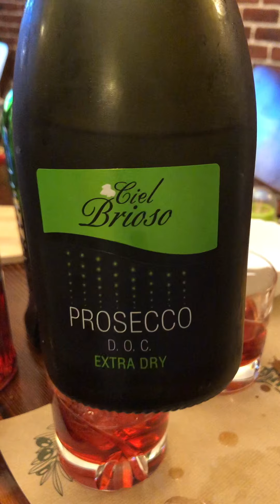17 iunie 2024